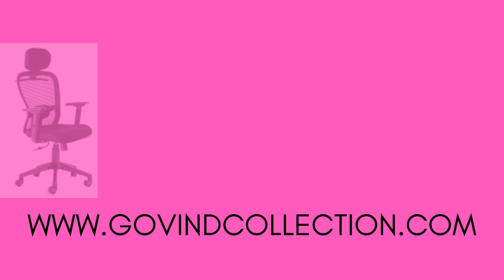Transform Your Workspace with the Ultimate Office Chair!officefurniture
Transform Your Workspace with the Ultimate Office Chair only from Govind Collection Chair Shop Pune

Govind Collection
1263 sadashiv peth
Pune. 411030
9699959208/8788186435